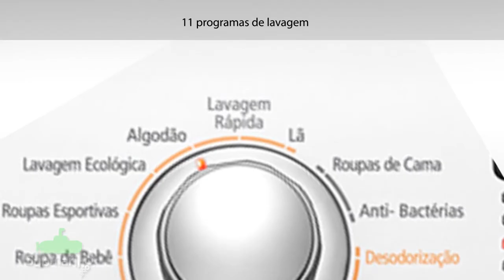Lavadora e Secadora Samsung EcoBubble WD136 - Submarino.com.br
A Lava e Seca Ecobubble WD136 da Samsung tem a capacidade de lavar 13Kg de roupa e secar 8Kg. Conta com a exclusiva função Ecobubble, que proporciona o máximo de aproveitamento de sabão e água e ainda deixa as suas roupas macias e limpas economizando energia. Tem display digital e várias funções para tornar o seu dia a dia ainda mais fácil.